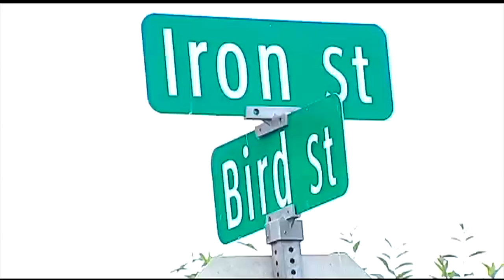69 News morning NETCAST for 6/20/20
Here is a look at our top stories this morning: Allentown man shot dead in Easton; a large tank rolled off a truck in Palmerton; Reading police investigate Friday night shooting; and your local weather forecast. For more, watch 69 News or go to WFMZ.com.